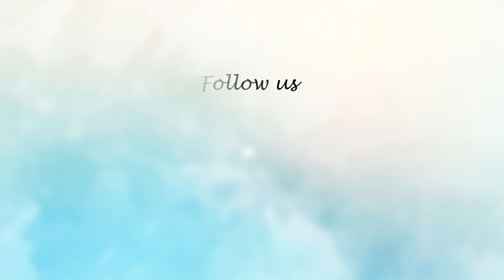বিএনপি এখন একটি জনধিকৃত দল | jagonews24.com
তথ্যমন্ত্রী ড. হাছান মাহমুদ বলেছেন, গণরোষের কারণে রাজনৈতিকভাবে খালেদা জিয়ার পতন হয়েছে। জ্বালাও-পোড়াওয়ের কারণে বিএনপি এখন একটি জনধিকৃত দল।

তিনি বলেন, সরকার পতনের আন্দোলনে বিএনপি মহাসচিব মির্জা ফকরুল ইসলাম আলমগীরের হুমকি হাস্যকর ও অন্তঃসার শূন্য।